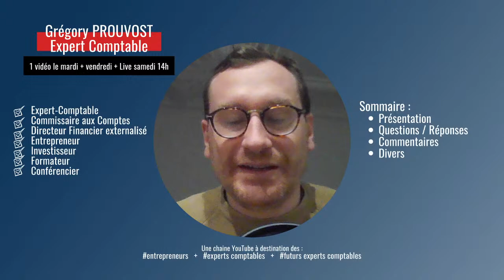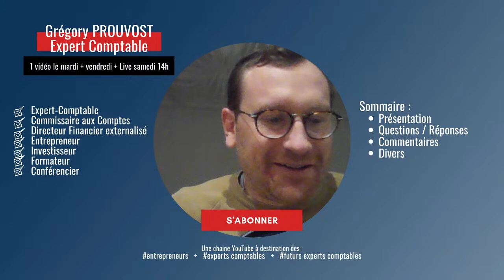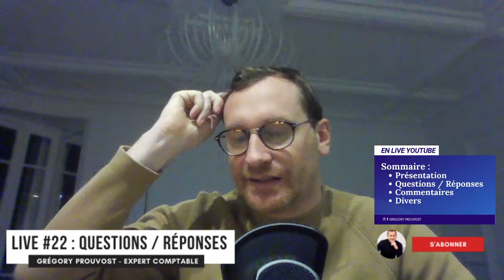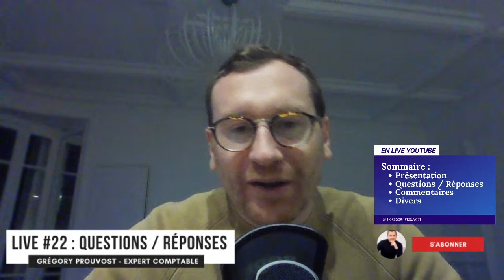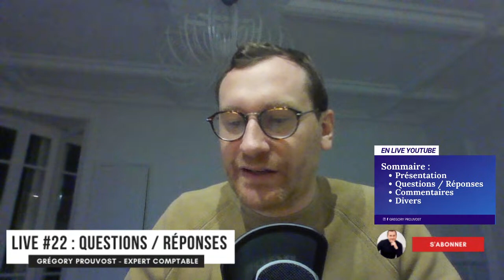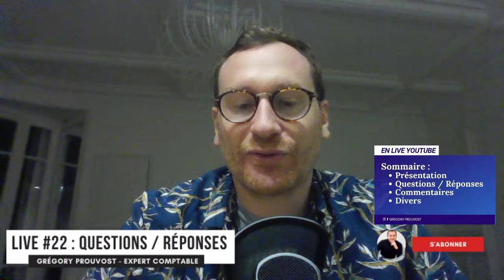[ Live Questions/Réponses ] #22 Expert-Comptable - Cabinet FICO - Grégory PROUVOST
Je réponds en direct à toutes vos questions.
D'après Grégory PROUVOST Expert comptable Paris - Cabinet Fico

Live n°22

00:00 - Introduction
10:35 - Le métier d'avocat associé à l'expert-comptable
11:45 - Y a t-il des pénalités lors d'une erreur sur les déclarations de TVA ?
11:55 - La logistique
14:15 - Prise de rendez-vous avec expert comptable Fico
17:10 - Création d'une Holding
18:05 - Le DSCG
18:50 - Les avantages de la SCI pour un investissement immobilier
22:50 - Le métier d'ingénieur logistique
23:00 - La clientèle du cabinet Fico
25:10 - Pourquoi il est impossible d'être expert-comptable et marchand en même temps ?
26:25 - La formation entrepreneur académie
28:10 - L'expertise comptable spécialisé dans le "culturel"
29:45 - Pourquoi les cabinets sont ils désorganisés ?
31:00 - L'achat d'un appartement
34:30 - La rémunération d'un jeune diplomé du DEC
39:30 - Création de micro entreprise à 2
42:00 - Dossier de rachat auprès des banques
47:00 - Des conseils pour un contrat en alternance malgré la crise sanitaire
49:15 - La différence entre LMNP et SCI ?
55:45 - La constitution d'un dossier à présenter auprès des banques
57:20 - Un établissement secondaire d'une SAS
57:59 - Comment faire baisser les taxes ?
59:00 - Dropshipping : TVA
1:00:00 - Un commerçant dans l'achat de vente : quelle forme utiliser ?
1:01:00 - Les normes internationales
1:01:50 - La prise de contact pour la formation
1:02:20 - La rémunération d'un expert-comptable
1:04:25 - Des conseils pour un entretient
1:06:25 - La différence entre la digitalisation et la transformation digitale ?
1:07:20 - La réforme concernant les associations
1:08:25 - Quels sont les documents nécessaires pour s'inscrire à l'ordre des experts-comptables ?
1:10:10 - Est-il possible de faire de l'investissement immobilier à haut rendement en alternant avec le métier d'expert-comptable ?
1:11:10 - Le Master CCA
1:11:55 - Le stress d'un expert-comptable
1:17:20 - La Franchise TVA
1:18:20 - Le développement de compétences
1:20:10 - La recherche d'alternance en cabinet
1:21:20 - Un cabinet avec plusieurs associés
1:22:20 - Le passage d'expert-comptable à CAC
1:24:00 - Les Big Four : avantages/inconvenients
1:25:55 - Création d'une holding : financement
1:29:00 - Audit / Expertise Comptable
1:30:15 - Pourquoi les sociétés de commerce internationale sont considérées comme des sociétés totalement exportatrice ?
1:30:25 - Quels sont emplois accessible après un bac+5 ?
1:32:20 - La banque qui a financé l'achat de Fico
1:33:00 - Pourquoi le compte courant débiteur n'a pas d'importance pour les IR ?
1:34:00 - Devenir expert-comptable avec un master CCA

Je m’appelle Grégory Prouvost, je suis expert-comptable installé à Paris, commissaire aux comptes et coach en entrepreneuriat. Chacune de mes vidéos a pour finalité de vous donner les conseils les plus adaptés pour favoriser la réussite de votre projet !

Également entrepreneur, mon but est de devenir votre partenaire privilégié pour répondre à toutes les problématiques d’entreprise. N’hésitez pas à consulter mon site et télécharger gratuitement mes guides